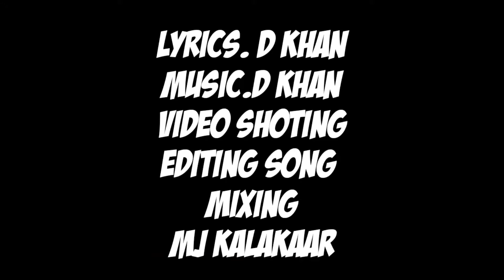ZINDAGI (OFFICIAL VIDEO) D KHAN || ASLI HIP HOP || HINDI URDU RAP